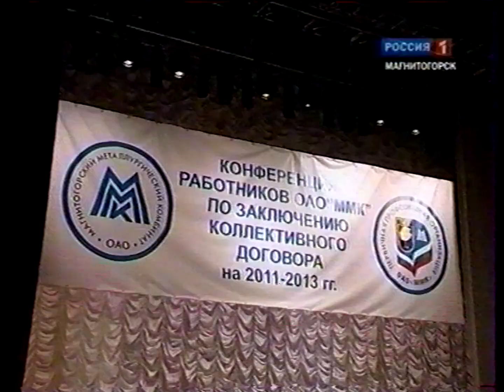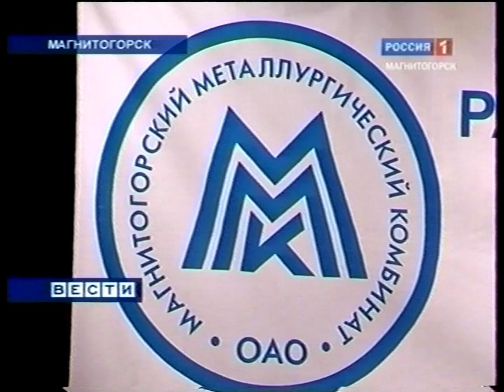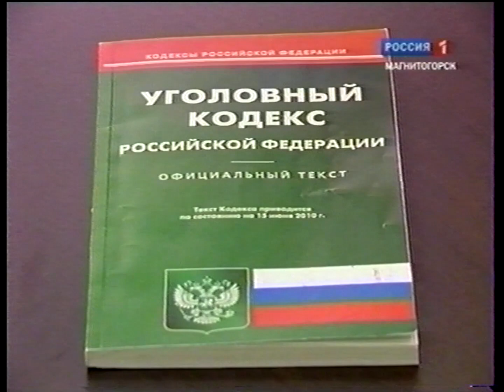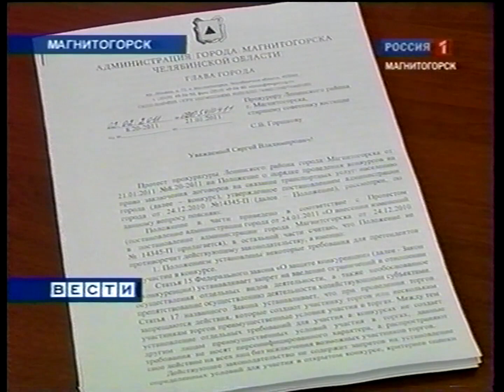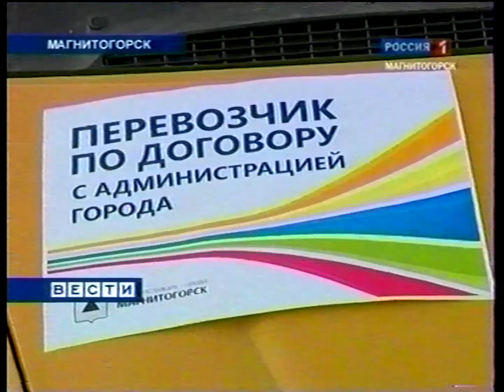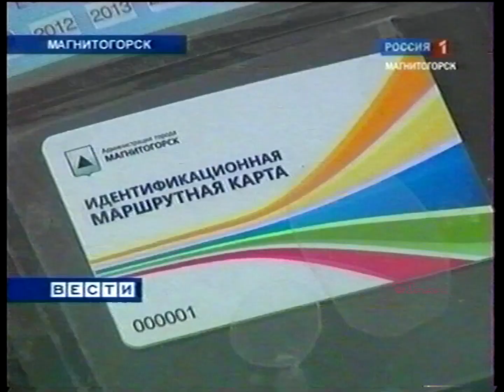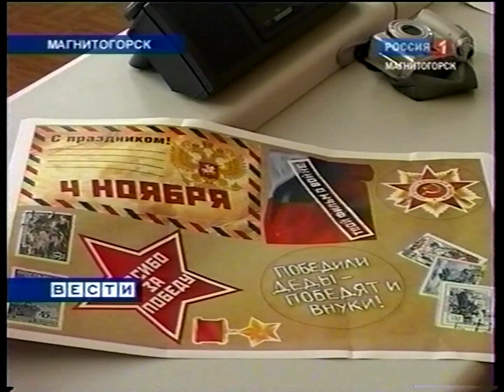"Вести Магнитогорск"_ П.Хотенов (вечер) 8.2.2011г